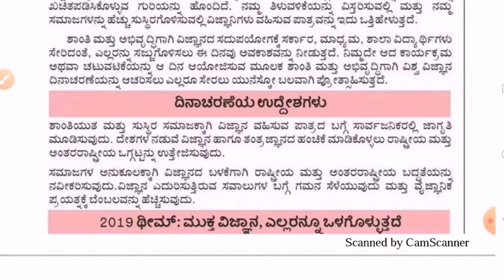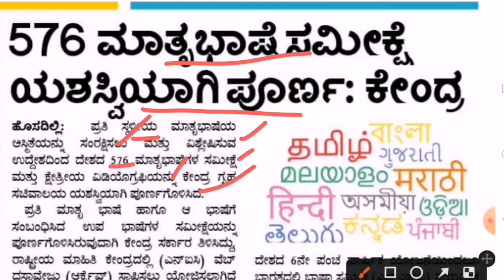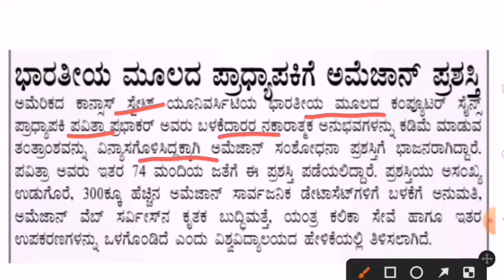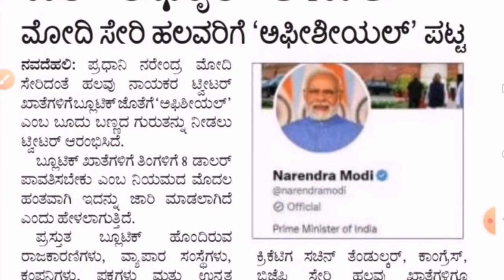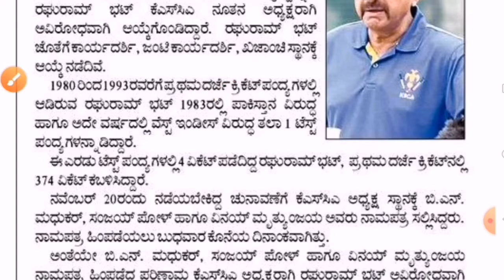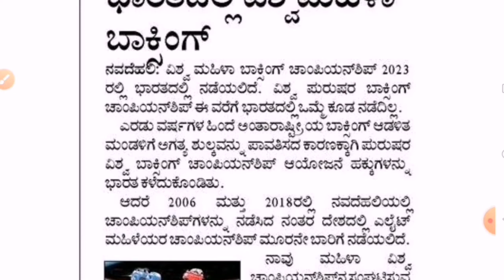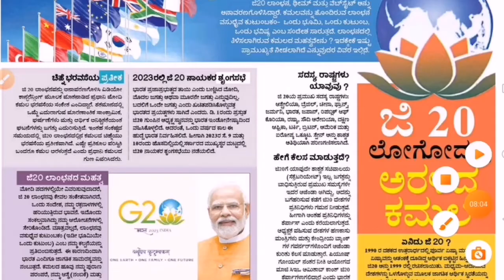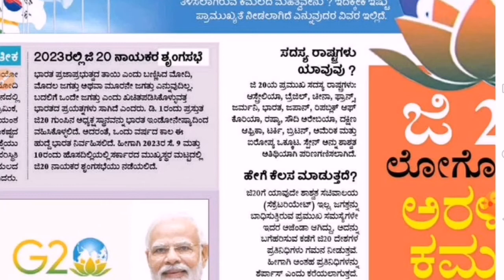10 ನವೆಂಬರ್‌ ಕನ್ನಡ ದಿನಪತ್ರಿಕೆಗಳ ಪ್ರಚಲಿತ ವಿದ್ಯಮಾನಗಳು |Important Kannada Paper Articles